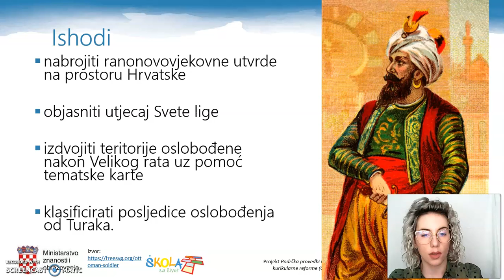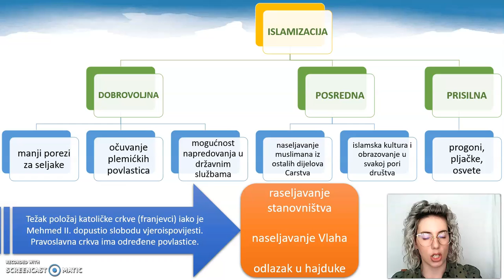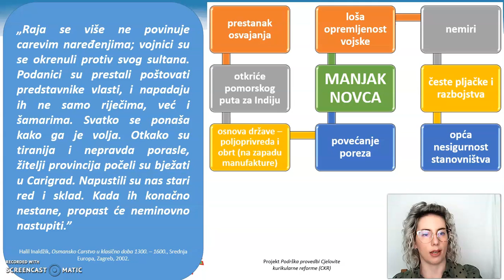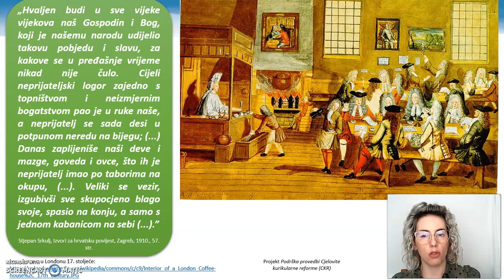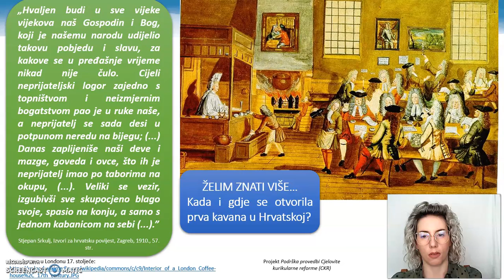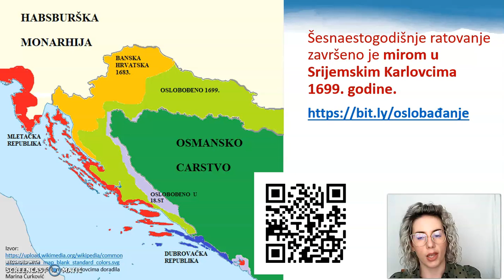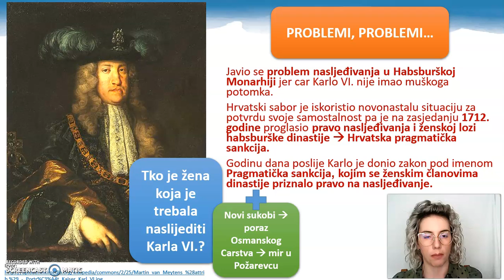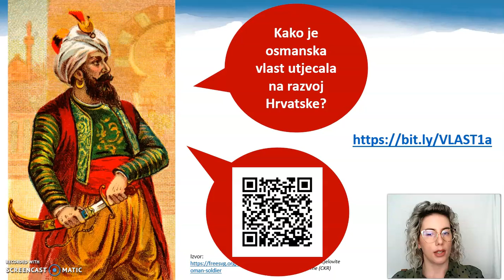Povijest 6.r. - Oslobađanje hrvatskih zemalja od Turaka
Autor: Marina Ćurković